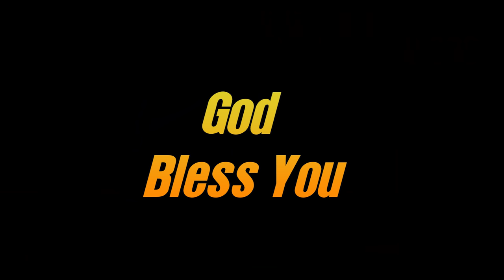నింగిలోని చందురుడా| Ningilona chanduruda#GoodFridaySong 2022 NissyPaul PaulEmmnauel ChristTemple.